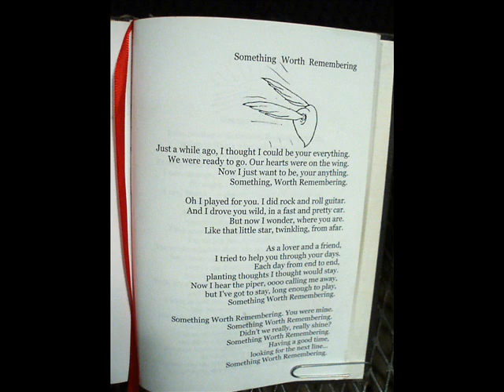"Something Worth Remembering" poem/song by Wild Bill Firehands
Slow introspective sentiment from W.C.Wampler's first book,"Everybody's Got One".
Several underlying themes woven in.
Fame, personal relationship, responsability for choices.

..." having a good time, looking for the next line..."